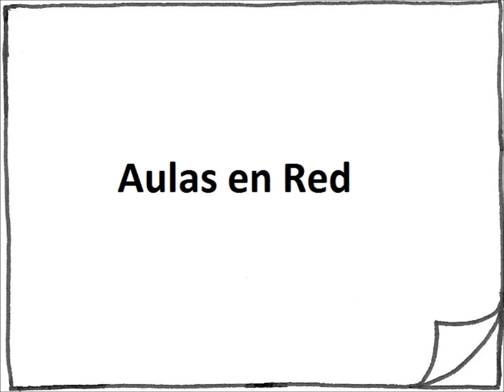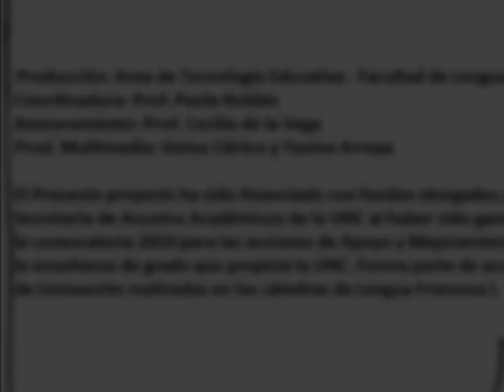Aulas en red - Facultad de Lenguas - UNC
Actividad realizada en el marco del PAMEG de la Universidad Nacional de Córdoba para la Facultad de Lenguas.
Dibujos: Mariano Abud